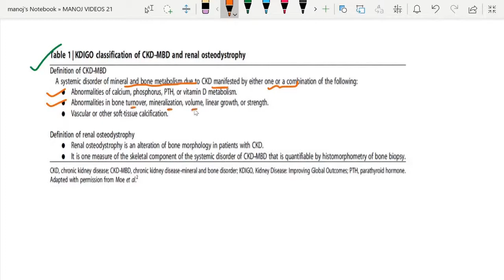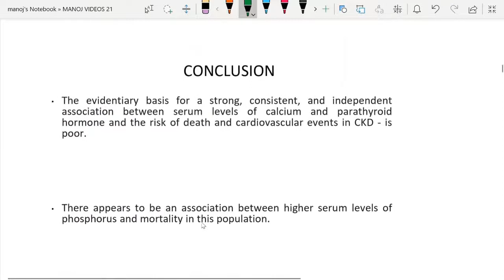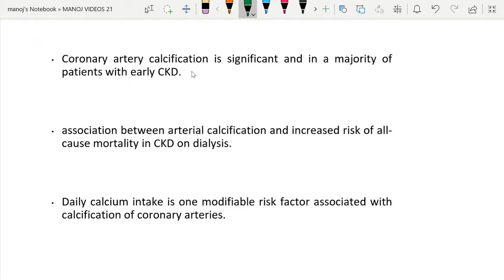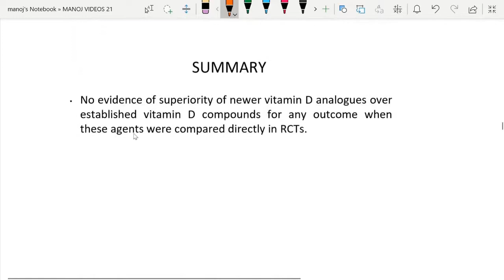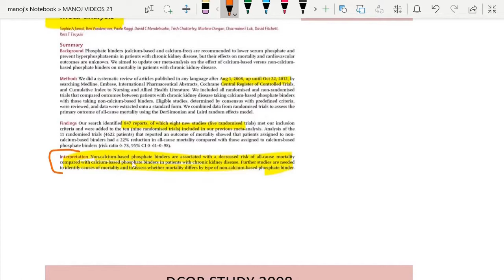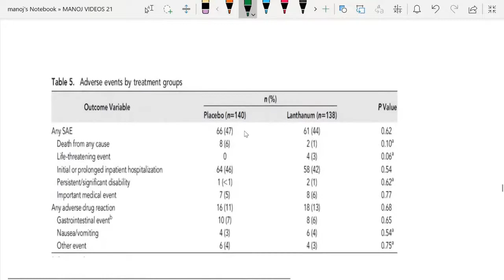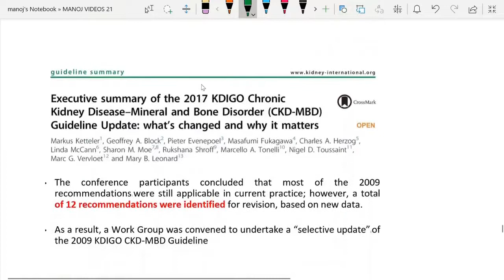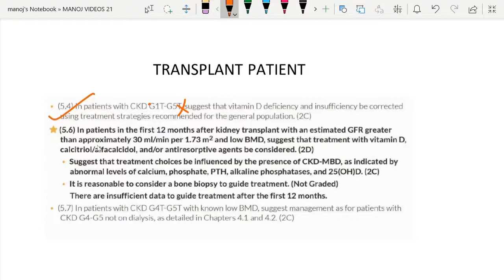LANDMARK TRIALS IN CKD MBD / CKD MINERAL BONE DISEASE/LANDMARK TRIAL SERIES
Landmark Trials in CKD MBD ( CKD-Mineral Bone Disease) for nephro residents for exams.
OPERA TRIAL – 2014
PRIMO TRIAL -2013
TREAT TO GOAL- 2002
RIND 2 – 2003
CARE 2 - 2008
INDEPENDENT STUDY-2012
METANALYSIS-2013
DCOR STUDY -2008
EVOLVE 2012
CINACALCET METANALYSIS-2013
IMPROVE CKD -2020
EPISODE -2021
COMBINE -2019